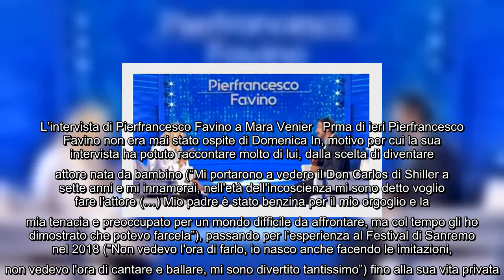✅ Mara Venier stregata da Pierfrancesco Favino: la dichiarazione d'amore (e le scuse alla moglie di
✅  Mara Venier stregata da Pierfrancesco Favino: la dichiarazione d'amore (e le scuse alla moglie di lui)